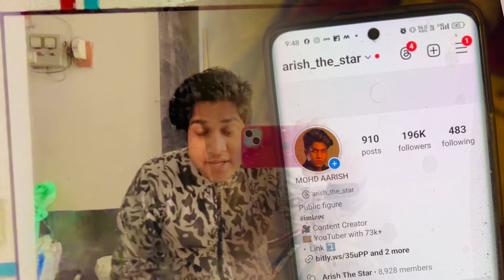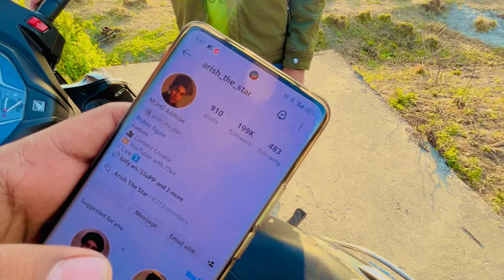Kitchen Ka Kaam Shuru Ho Gya 😍